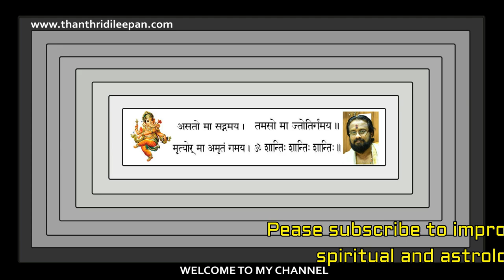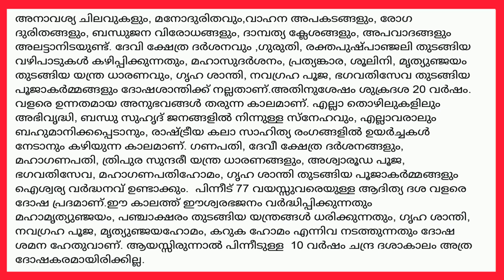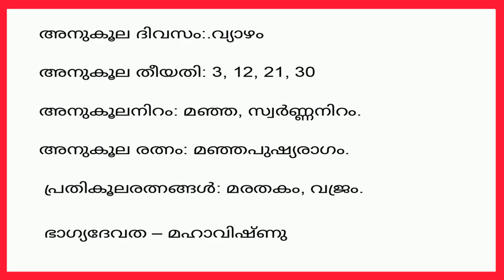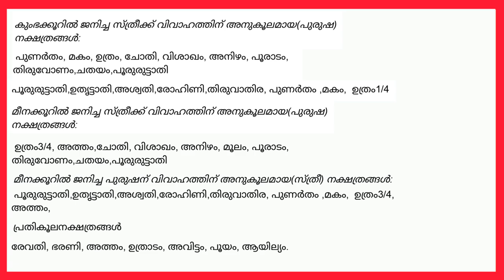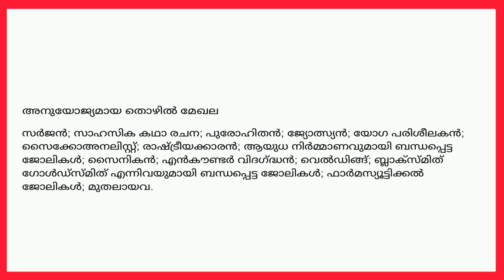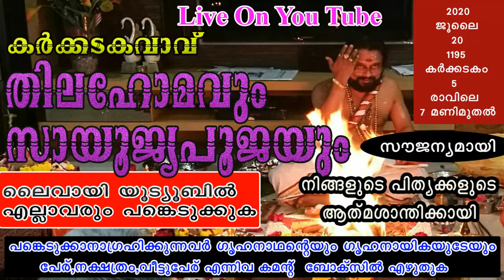പൂരുരുട്ടാതി നക്ഷത്രം,നിങ്ങൾ അറിയേണ്ടതെല്ലാംIIEverything About Star Pooruruttathi IIThanthriDileepan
Gruha Vaidyam
HINDU VISION
Kanippayyur Vasthu
Astrological Life
Manorama News
Asia Live TV
Kairali TV
ASTRO HOROSCOPE
Santhosh Vlogs
Adivedas TV
sreeguru astrology
Malayalamnews Networks
MT Vlog
Haindava Tv
Thaliyola Malayalam
Hindu Dharmam
Dr N Gopalakrishnan
Hinduism മലയാളം
Rahul RRK
Hindu Heritage